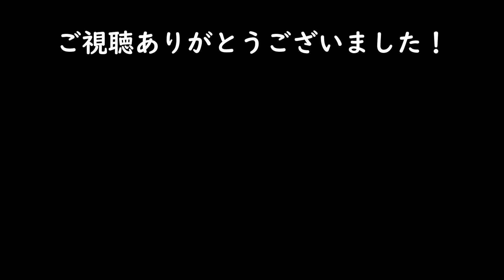【難コースを攻略せよ】スタートから直ドラで攻めながら守る 前半９H【津カントリークラブ】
初めて回らせていただいたコースですが、隅々まで整備されており素晴らしいコースでした。ありがとうございました！